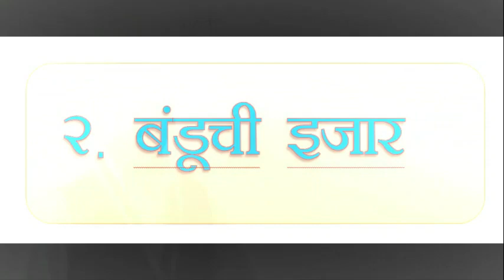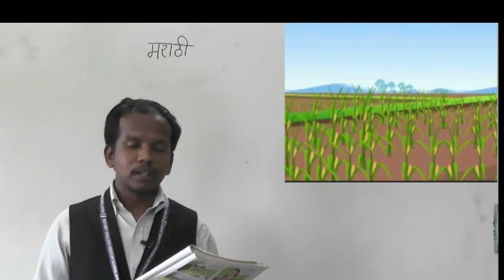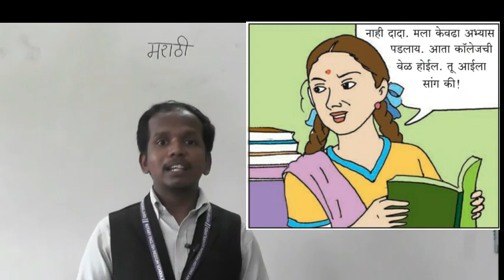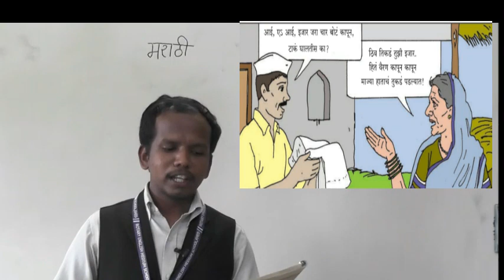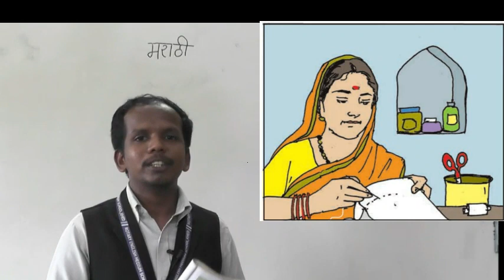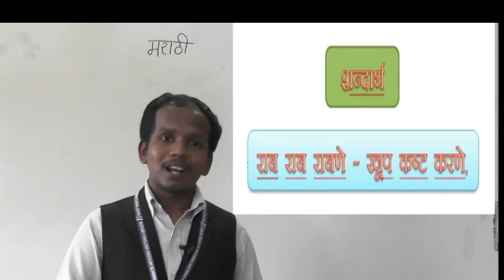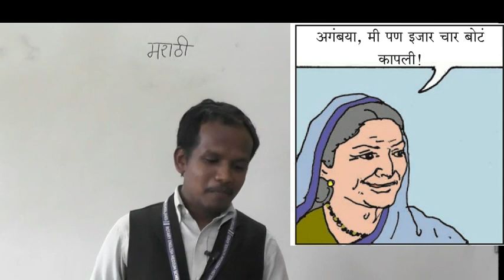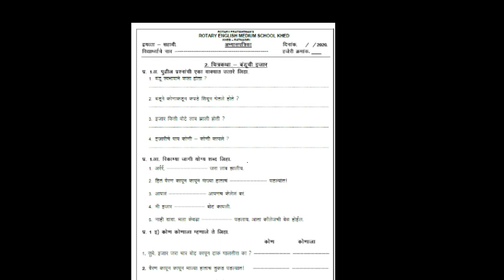VI MARATHI CHITRAKATHA BANDUCHI IJAR